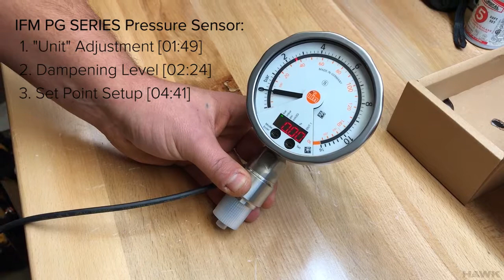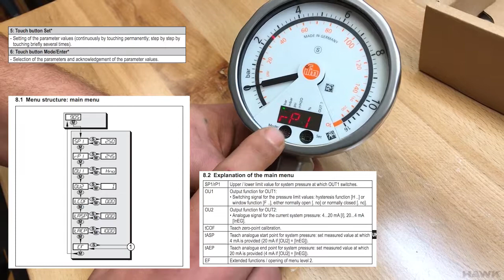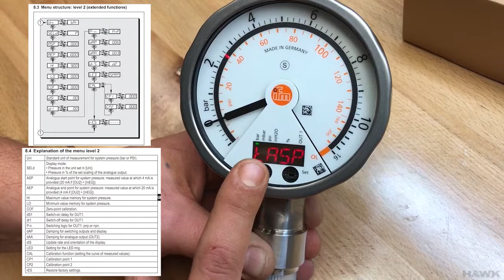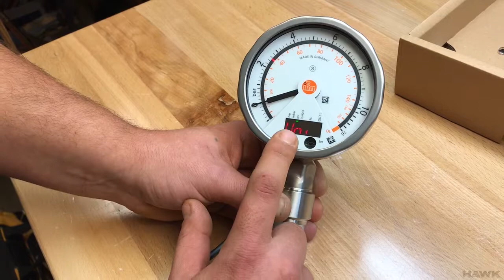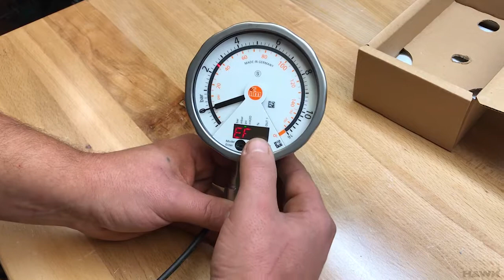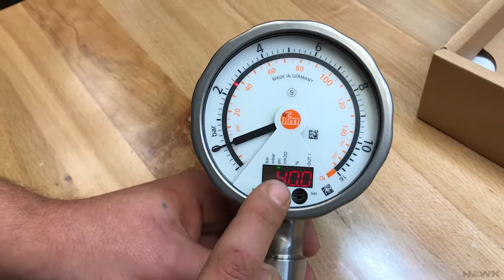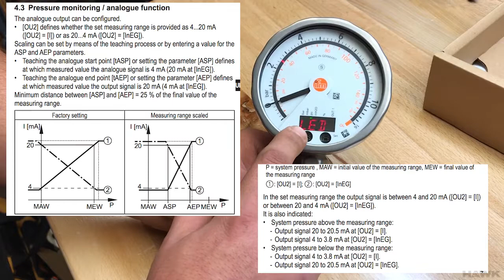IFM PG Series Analog Gauge Setup Tutorial